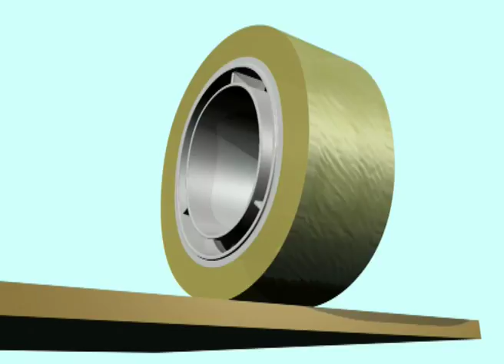Character Design - Bungee Jumping Sellotape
This animation was for a character design brief. The aim was to use animation to convey emotion and human charactisitcs. The idea was developed through the chance method of noting down on cards objects, emotions and activities and mixing them up to see what different combinations I got. The best one was the mix of Sellotape, Bungee Jumping and Scared.

Voices by Edward Walker